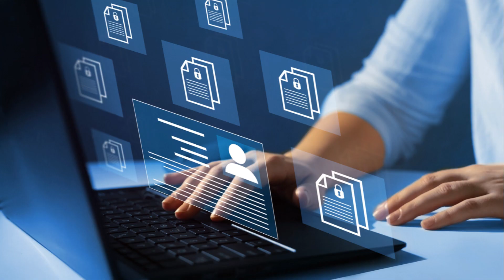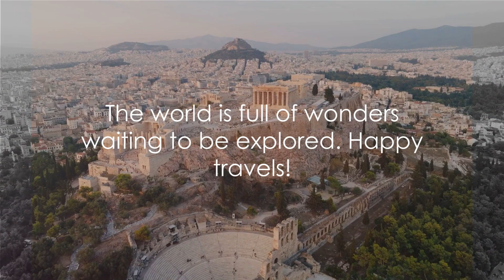The Top 10 Travel Destinations of 2024